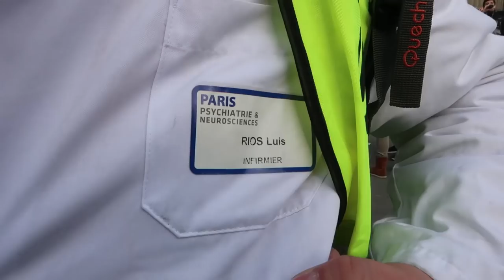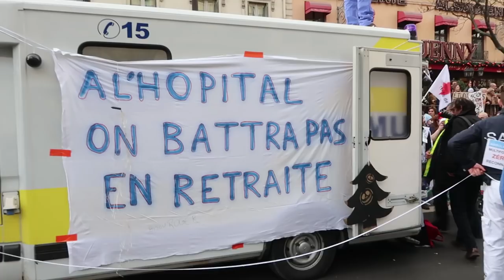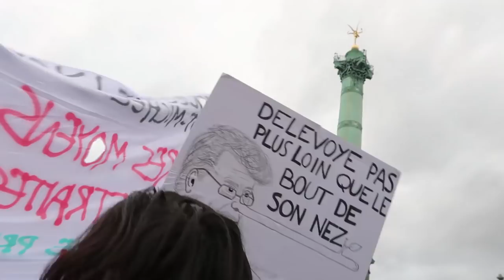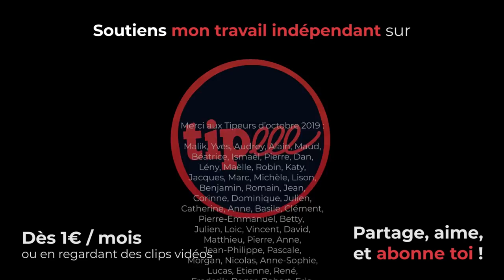EN GRÈVE JUSQU’À LA RETRAITE (avec Ruffin, Kalune, Xavier Mathieu, Gilles Perret...)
⬇ Déroule pour les détails ⬇

Images tournées à Paris (de République à Nation en passant par Bastille) le mardi 17 décembre 2019.

▇ Interviews :
0:00 Résumé + intro
02:53 : Sylvie (retraitée, gilet jaune) et Béatrice (retraitée EDF/CGT)
05:41 : Luis (infirmier en psychiatrie)
07:29 : Gilles Perret (cinéaste, "La Sociale" et "J'veux du soleil")
08:23 : Xavier Mathieu (comédien, ex-délégué syndicale CGT)
10:41 : Laurent Dazot (secrétaire général adjoint CGT Air France Roissy)
12:47 : François Ruffin (député Picardie Debout ! LFI de la Somme)
18:28 : Solène et Laurène (médecins internes en pédiatrie)
21:51 : Fad et Willy (conducteurs métro ligne 4, RATP)
23:05 : Kalune (artiste chanteur musicien engagé)
26:49 : Manon Aubry (eurodéputé LFI)
27:35 : Aurélie Trouve (porte-parole ATTAC)
29:07 : Emilie Moutsis (artiste auteure-plasticienne)
30:26 : Aurélien (écrivain)
32:46 : Youri (étudiant maths-informatique)

[25217]